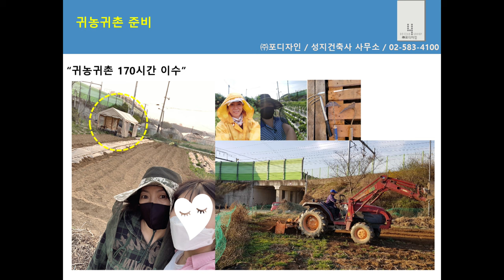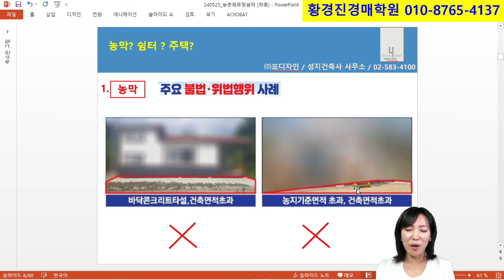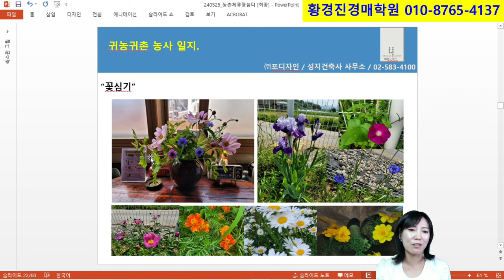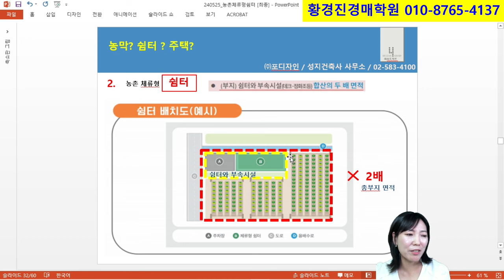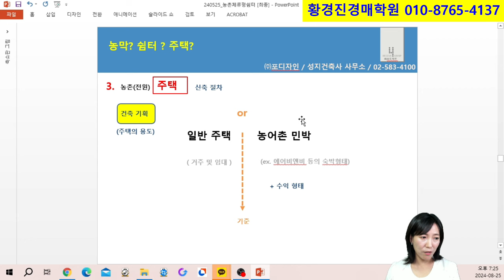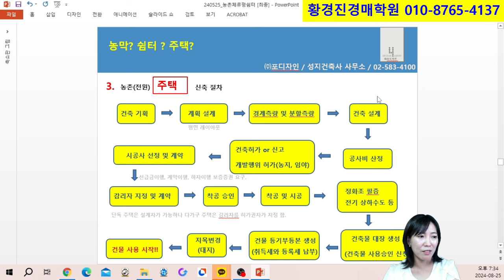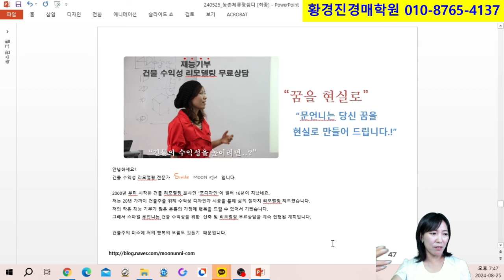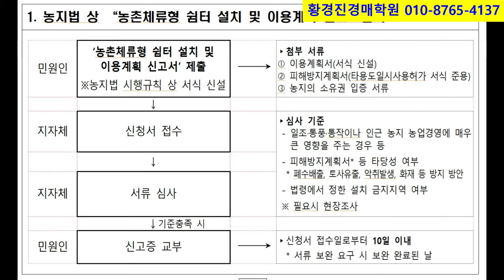c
나는 농막보다 농촌체류형 쉼터가 더 좋다.
㈜포디자인 ( 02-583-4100 ), 문지현 디벨로퍼 ( H.P : 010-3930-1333 )
     법학박사 황경진경매학원(황경진경매TV) 제공
황경진경매학원( 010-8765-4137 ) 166기는 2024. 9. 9(월) 개강합니다.
단기반(2개월, 주간반), 장기반(1년 수강, 평생회원으로 권리분석 무료)수강됩니다.(월/목 총 16회차, 50만원)
모두 오프라인반(학원수강)+온라인반(인터넷강의) 중복 수강됩니다.
(온라인반은 라이브방송을 장소 불문 집, 사무실, 지하철에서 7일 동안 스마트폰, PC, 노트북, 대형TV 반복 수강됨)
9/9(월) 개강 첫날 오전반(단기반)은 2시간 30분 무료 공개 특강으로 진행됩니다.
경매와 공매는 내 인생을 바꾼다는데.
● 황경진경매학원 수강결제 안내
▣유튜브 무료 구독용 주제별 실전사례 1-50집 판매중( 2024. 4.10. 발간)